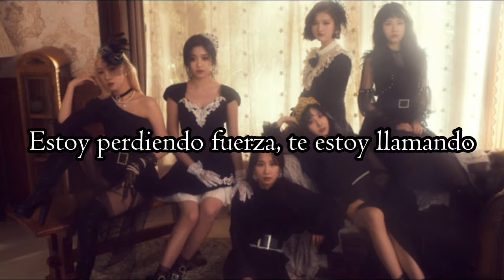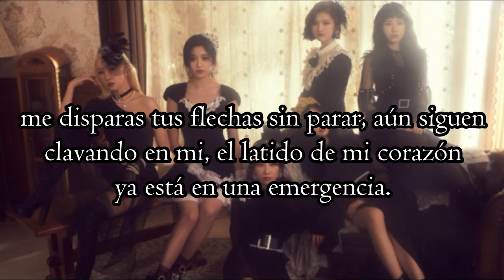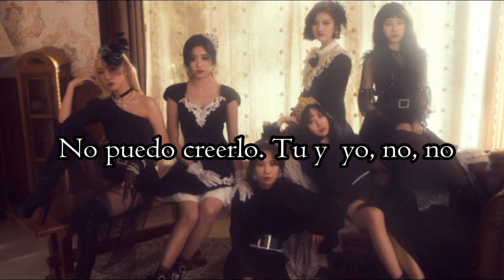[SUB ESP] Favorite (페이버릿 ) - Loca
Canción: Loca
Grupo: Favorite (페이버릿 )
Álbum: Loca
Año: 2019

* Cualquier petición de una canción subtitulada, puede ser en cualquiera de las redes o en los comentarios .